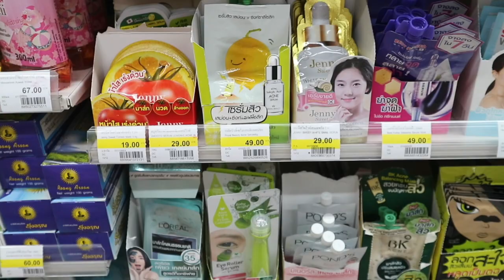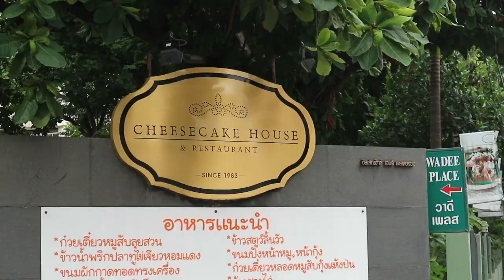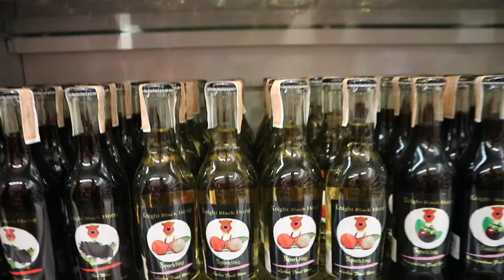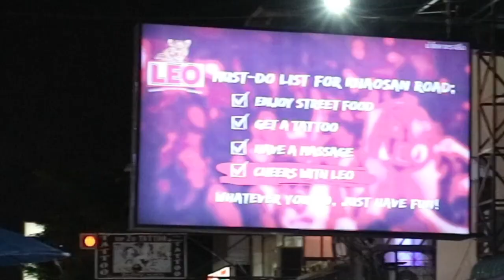Il viaggio è la meta (vlog)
La meta del mio viaggio estivo questa volta era la Birmania (Myanmar), ma priiiima di approdare in questo meraviglioso e ancora fortunatamente sconosciuto paese del sud-est asiatico, siamo passate un attimo in Qatar e in Tailandia...in questo video vi racconto cosa ho fatto durante il mio scalo a Doha da sola e qualche giorno a Bangkok (dove sicuramente vorrei tornare)! Nei prossimi video vi raccontero' meglio del nostro viaggio in Myanmar!

La mia foto-videocamera